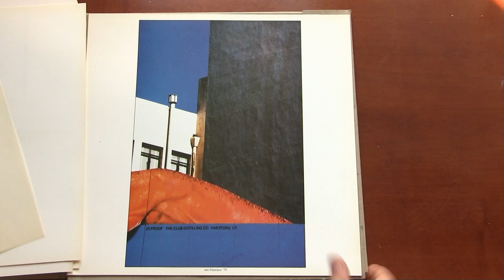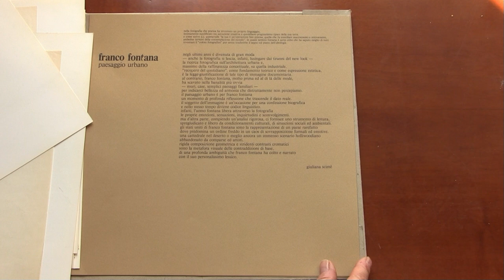Paesaggio urbano, cartella portfolio di fotografie di Franco Fontana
Paesaggio urbano, cartella portfolio di fotografie di Franco Fontana della collana “fotografie”. Presentazione di Giuliana Scimé. Corsini, Laiti, Ken Damy editori. Edizione limitata 1000 copie. Copia numero “omaggio”.